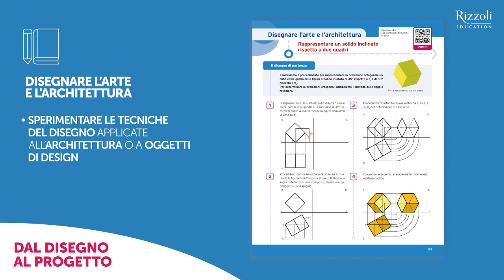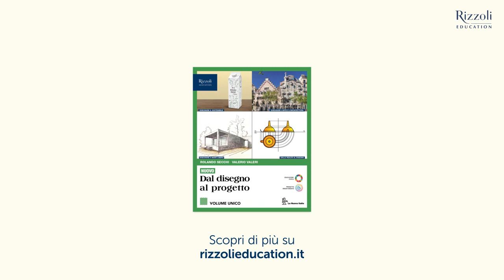Novità 2024 - Nuovo Dal disegno al progetto di R. Secchi e V. Valeri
Nuovo Dal disegno al progetto di Rolando Secchi e Valerio Valeri è il nuovo corso disegno e grafica per la scuola secondaria di secondo grado, edito da La Nuova Italia.

Il manuale è un punto di riferimento per la disciplina: trattazione rigorosa e completa della teoria, “Problemi” curati nei dettagli e in puntuale corrispondenza con la teoria. Un manuale completo e approfondito, che soddisfa l’esigenza di avere in classe un testo ben articolato, che illustri passo passo tutti i passaggi dei procedimenti.

Il corso si arricchisce in questa edizione di 4 nuove tipologie di inserto: “Disegnare l’arte e l’architettura“, “Disegnare il sostenibile“, “Disegnare a mano libera“, “Dalla realtà al disegno“. “Disegnare l’arte e l’architettura” ha l’obiettivo didattico, attraverso procedimenti guidati, di sperimentare le tecniche del disegno applicate all’architettura o a oggetti di design.